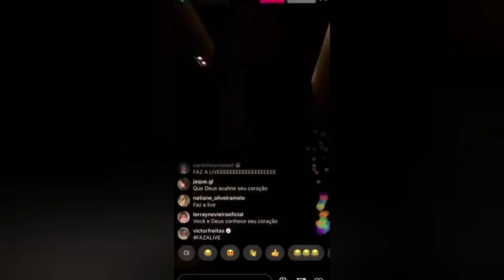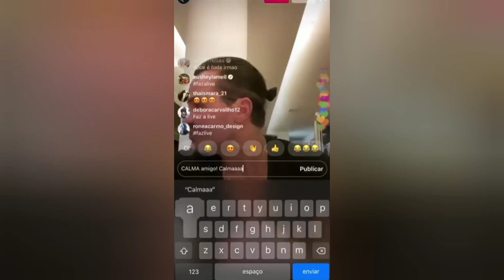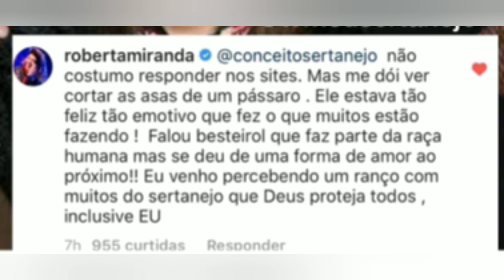Após polêmica, Eduardo Costa diz que vai parar a carreira: "Não sei se volto a cantar"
O cantor, que foi bastante criticado por suas falas em live com Leonardo, cancelou a transmissão online que faria no próximo dia 15.

Eduardo Costa fez uma transmissão ao vivo na noite deste domingo, 3, em seu Instagram para falar sobre as críticas que recebeu após sua live com Leonardo na última sexta-feira. Chorando, ele disse que pensa em parar sua carreira.

"Eu estou muito triste, quero parar minha carreira, quero dar um tempo. Não sei se vou voltar a cantar. Como eu disse, tenho outros negócios, não dependo da música para viver há muitos anos", falou. "As pessoas não estão nem aí pra minha música", continuou.

Eduardo ainda pediu perdão à cantora Thaeme, da dupla com Thiago. Na live com Leonardo ele afirmou que iria "transar pensando no bebê da Thaeme". Segundo o cantor, trata-se de uma brincadeira para que, pensando em uma criança bonita, faça um filho tão bonito quanto.

"Se a Thaeme tiver me vendo, por favor, você me perdoa. Deus sabe que eu jamais faria isso. Minha maior preocupação é em salvar crianças, fui ali por causa das criancinhas que estão desamparadas", disse. "Quero pedir perdão pra Thaeme e para as pessoas que se sentiram ofendidas. Quero pedir perdão em nome do Leonardo também. Nós somos pessoas de bem, homens de família".

A live foi marcada por vários momentos polêmicos. Além de muitos palavrões, Eduardo em determinado momento se ajoelhou, admitiu ter errado ao falar de política e pediu perdão por isso.

Ainda no desabafo, Eduardo explicou que por causa das polêmicas decidiu cancelar a live que faria no dia 15 de maio. "Por isso cancelei a minha live, porque não sei o que fazer. O objetivo é ajudar as pessoas, mas eu vou lá e ajudo e ninguém vai falar da minha ajuda", disse.

"As pessoas estão cruéis demais. É uma crueldade sem tamanho. Não me lembro de ter vivido isso na minha vida", disse ele.

Thaeme se pronuncia

"Oi, gente! Pra todos que estão me escrevendo a respeito do Eduardo, já nos falamos pelo telefone e está tudo certo e resolvido, ok?", postou no Instagram.

Fonte Marie Claire